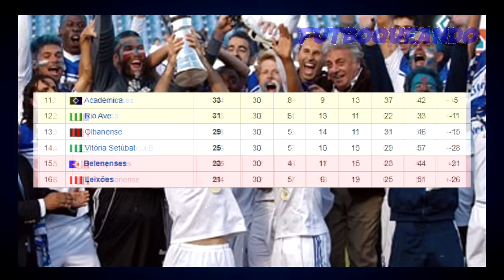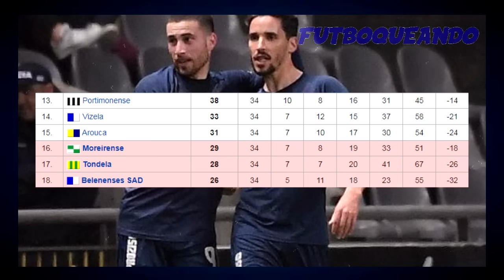El "Equipo" que SE HIZO PASAR por un campeón de Portugal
El Club de Fútbol de Os Belenenses es uno de los dos campeones de Portugal ajenos a los "tres grandes" junto con el Boavista, los Azules ganaron su única liga en 1946 pero en los últimos años atravesaron momentos de crisis que le hicieron bajar categorías y hasta refundarse desde cero, y hoy repasaremos su historia